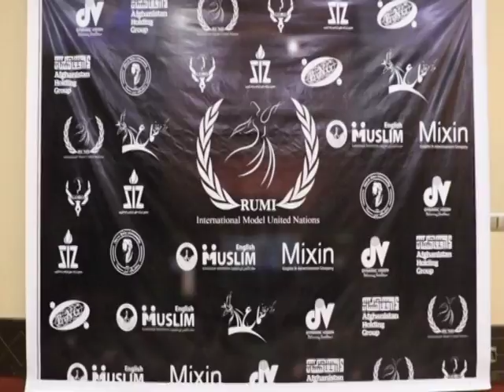گزارش شبه سازسی جوانان 24